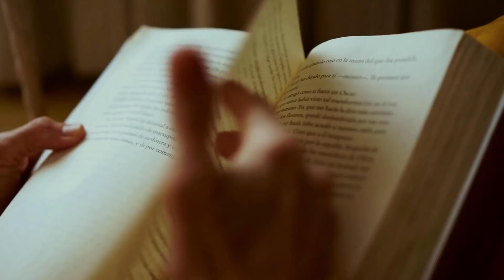ILS SONT DERRIÈRE VOUS (Thread Horreur)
Dans cette nouvelle vidéo, on passe de l'autre côté du miroir en adoptant le point de vue des stalkers avec des histoires de Reddit...